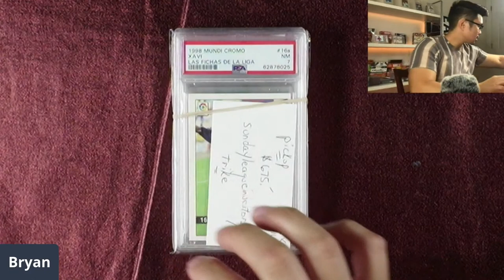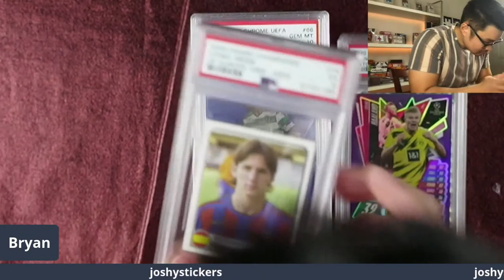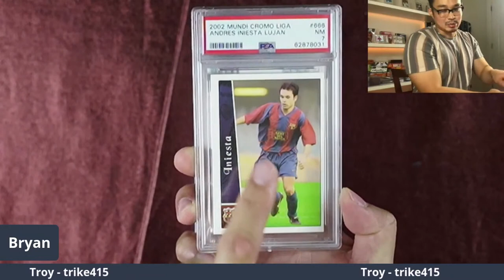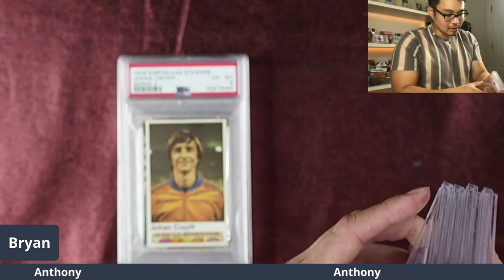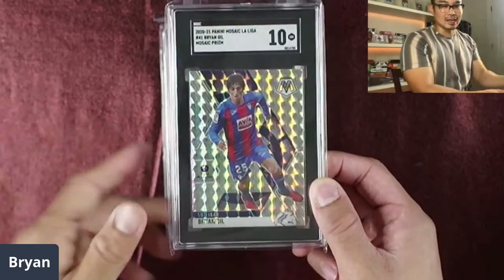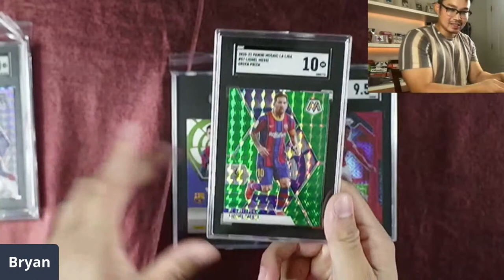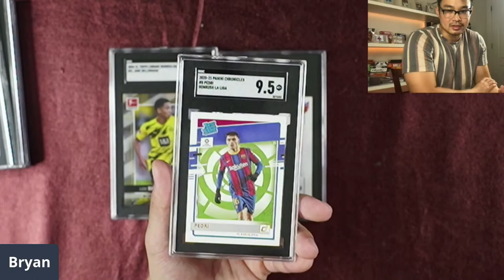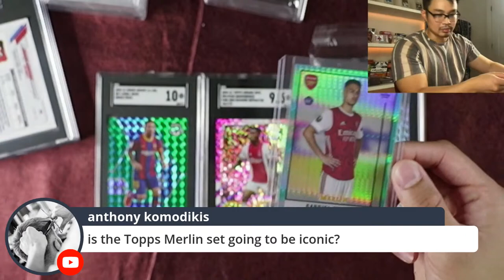SGC OR PSA SOCCER CARDS? | SPORTS CARDS GRADING SUBMISSION REVEAL!!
Today we are doing a SGC and PSA sports cards reveal on our live. We mainly have soccer cards in our sports cards submissions. Some of the players that are in this submission are Lionel Messi, Erling Haaland, Xavi, Phil Foden, and Zlatan Ibrahimovic. Most of these cards are from Panini and Topps. We will also talk a little about the Fanactic news that broke the hobby this week.

Things we use:
Semi Rigid Holders